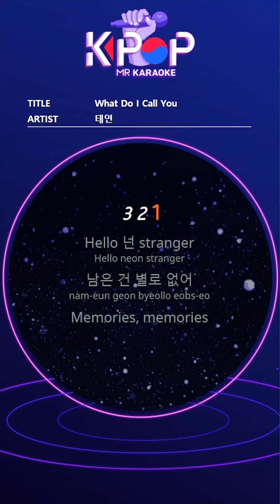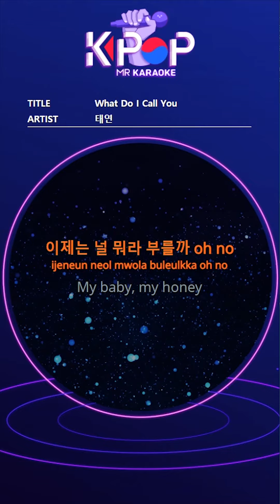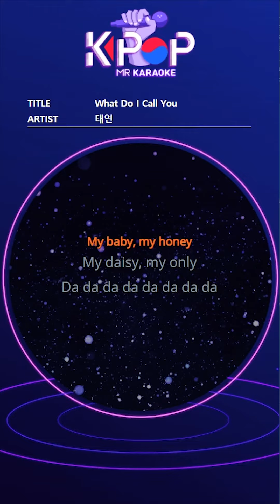MR노래방ㆍ남자키] What Do I Call You - 태연 (TAEYEON)ㆍMR Karaoke